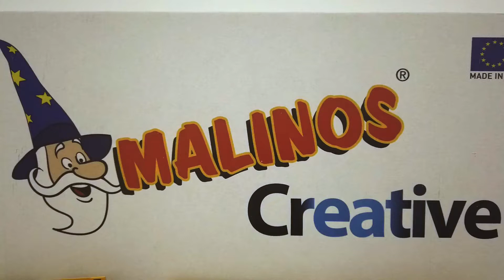Malinos - волшебные фломастеры (обзор Прямые дистрибьюции)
Malinos Malzauber, Farbenzauber, Babyzauber - волшебные фломастеры.

Фломастеры Malinos с безопасными чернилами на водной основе, никогда не засыхают, если вдруг забыть закрыть колпачок, т.к. специальные пористые кончики капсулизируются до следующего использования. Кроме того эти наконечники удароустойчивы, не ломаются и не распушиваются. MALINOS расходуются экономно и служат дольше обыных. Рисуют без характерного скрипа и мягко. Безопасные чернила не имеют запаха, отмываются от рук и отстирываются с одежды.